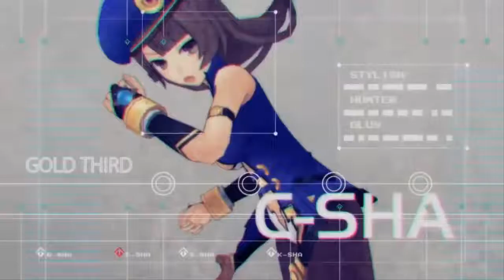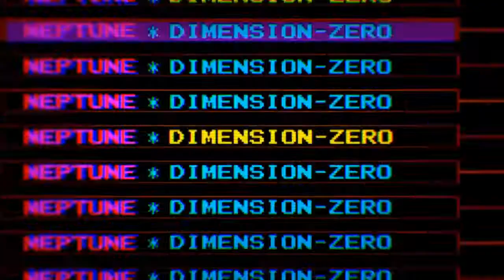MegaDimension Neptunia Victory II: Episode 5: Umio appears!!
This is my completly blind playthrugh of  MegaDimension Neptunia Victory II, this is gonna be gooooood XD

Skip to 3:28 if your no fun! and can't appreciate a great intro for a great game